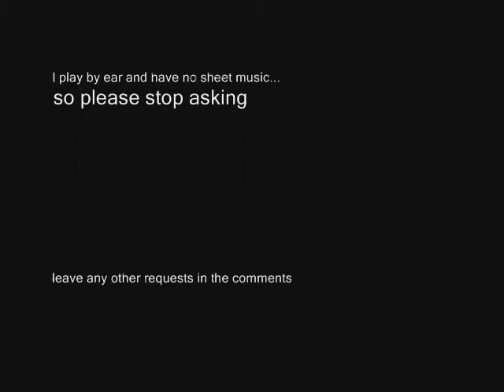Step KARA Piano Cover 카라 스텝 피아노 발라드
I've been wanting to do this cover for a long time now. (:
Finally got time to do it. I think everyone looks so pretty in the music video, especially SeungYeon. I love the song and the dance.

If you liked this, like it.

I played everything by ear, so no sheet music or chords